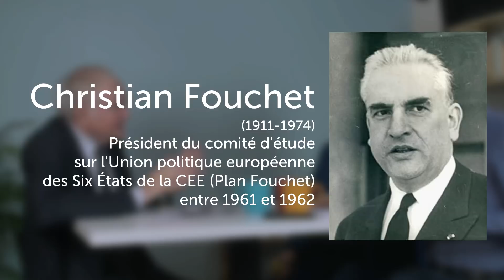Un nouveau plan Fouchet pour l'Europe - L'éclairage de Jacques Cheminade #25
Chaque semaine : L'éclairage de Jacques Cheminade
EJC#25 : Comment sortir de l'impasse européenne actuelle ? A quoi ressemblerait un nouveau plan Fouchet pour l'Europe ? C'est quoi d'ailleurs un plan Fouchet ??! Jacques Cheminade répond.

A LIRE TOUT DE SUITE :
Le Plan Fouchet, le Brexit et l’avenir de l’Europe (article de décembre 2019)

APPELEZ-NOUS POUR PASSER A L'ACTION : 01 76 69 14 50

*** POUR APPROFONDIR ***

- Face au « viol d’Europe » : mieux que le Frexit, la « dissolution » (article d'avril 2019)

- Comment la City et Wall Street ont volé notre Europe (article de mai 2014)

- L’Europe de Robert Cooper : une arme de guerre britannique contre la paix de Westphalie (article de mars 2008)

- Régionalisme : l’Europe de Léopold Kohr, projet d’un fascisme universel (article de novembre 2007)

- Du Plan Marshall à une Banque nationale : la reconstruction de l’Europe (article de mai 1996)

- Pour sauver l'Europe et la France, reconstruire l'espace méditerranéen (page spéciale de juin 2012)

*** A REGARDER ***

*** NOTRE PROJET ***

Dissoudre l’UE pour refonder une Europe des États et des projets